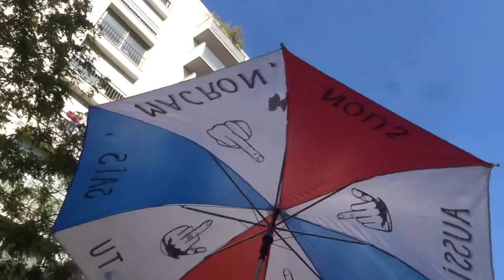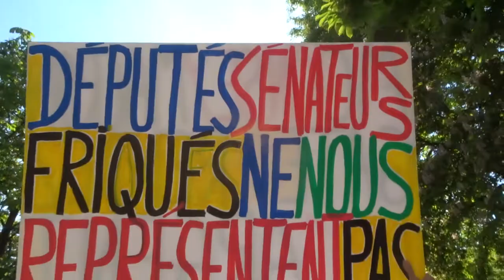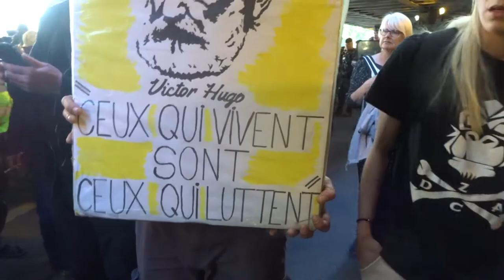2022 garedelest no.6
30 avril 2022 contre l'obligation vaccinale Marche des GJ Paris Gare de l'Est 75010 vers Bercy 75012
+ 30avril 2022 organisateurs Unité Gilets Jaunes, Olivier, Jocelyne, Franck, Philippe, Ben, groupe GJ apartisans